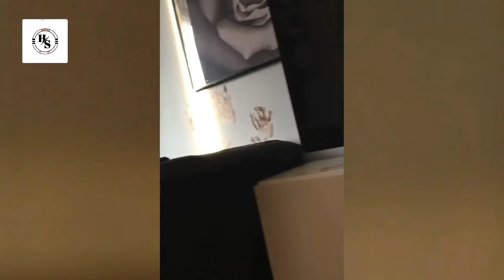15 Most Unlucky Parents In The World | دنیا کے شرارتی بچے ||HamzaSTV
Asalm O Alikum hamzaStv Family. In This Video I Will Tell About Most Funny Parents Moments Hope Guys Enjoy The Video Give A Like If You Enjoy The Video And Also Subscribe To My Channel To Get More Informative Videos Like This. Take Care Allah Hafiz.
Asalm O Alikum hamzaStv Family. In This Video I Will Tell About Most Unusual Things You Can Only See Under A microscope Hope Guys Enjoy The Video Give A Like If You Enjoy The Video And Also Subscribe To My Channel To Get More Informative Videos Like This. Take Care Allah Hafiz.
amazing facts
interesting facts
top facts

AJ Ki is video me me Apko bataun ga

Daily life Things You Don't Know Before
life Hacks
life informative Videos
facts about life
top 5
top 10
daily things about life
top 10 tallest buildings in World
top 5 tallest buildings in Pakistan
top 10 tallest buildings in America
Top 5 tallest buildings in Dubai and UAE
top 10 Biggest Mosque In The World
top 5 biggest mosque in the world
top 10 Biggest Mosque In Pakistan
top 5 biggest mosque in Turkey
Duniya Mein 10 Bari Masajid
duniya me 5 Bari Masajid

K Bary me or b Bht kuch

HamzaSTV
dream Facts
story facts
Salman Voice